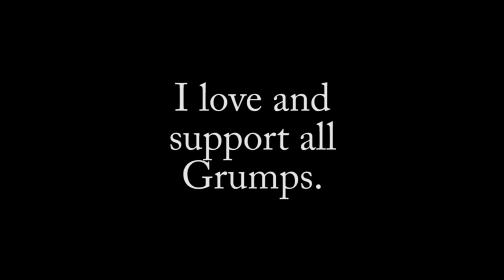Arin and the Clam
Just a dumb video I made about Arin Hanson, aka Egoraptor and his love of clams